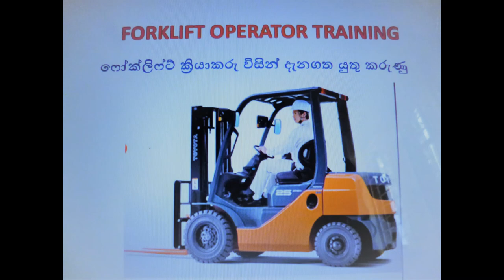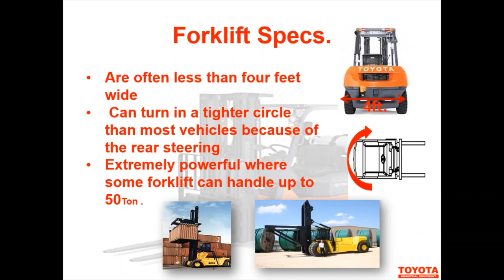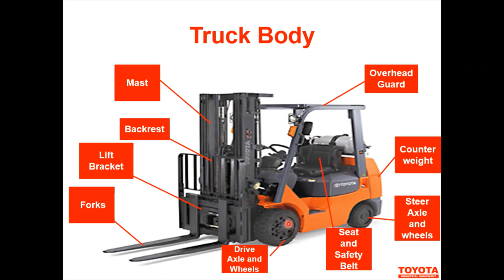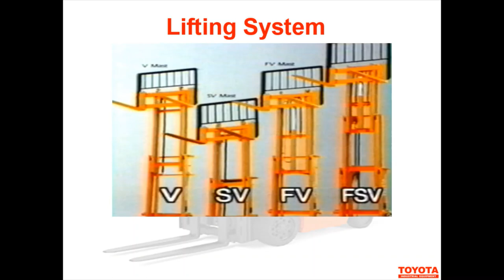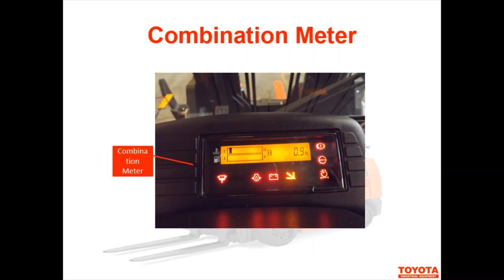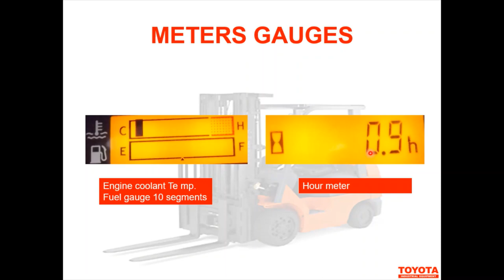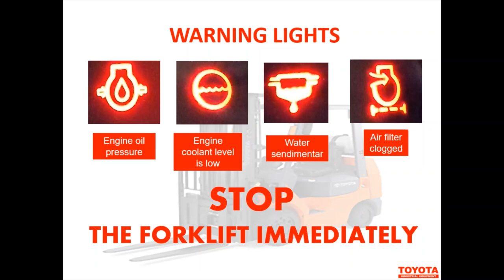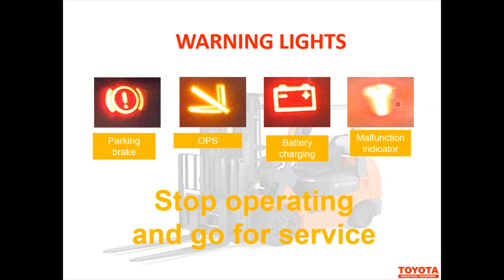FORKLIFT OPERATOR TRAINING Part - 1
Welcome to AUTOTRAINER SL channel and get all automobile technology related information and tips. Hope you will learn about counter balance type engine and electric forklift trucks from this video.
CONTENTS: Introduction to the machine
                      Fundamentals of forklift
                      Forklift safety
                      How to operate
                     Walk around inspection
                     Forklift maintenance by operator
This is Part - 1 of three (3) videos. Because it is too long, that is why Idivided it into 3 parts.